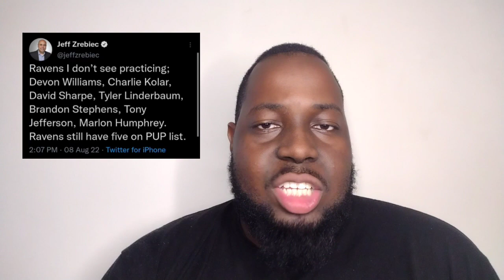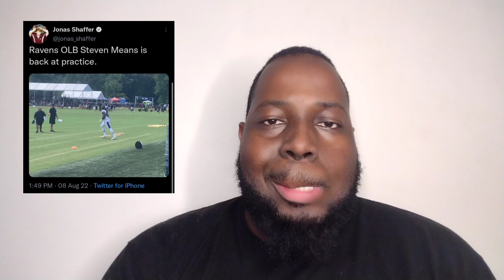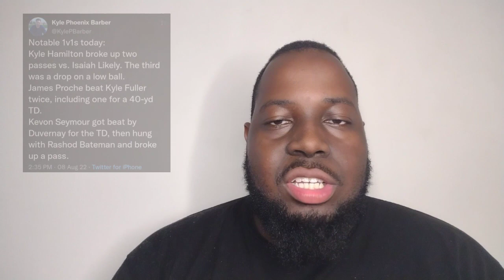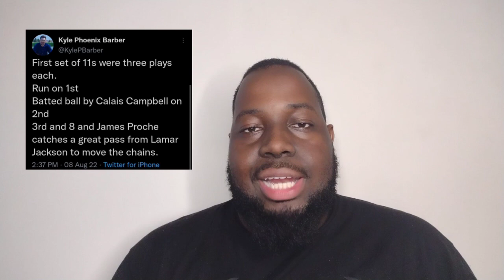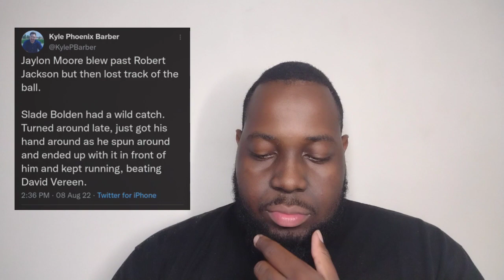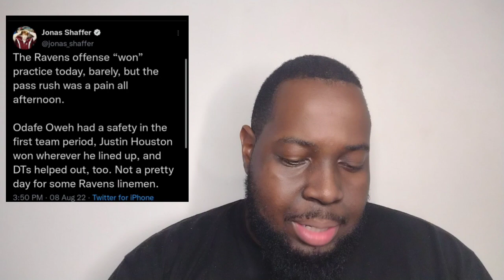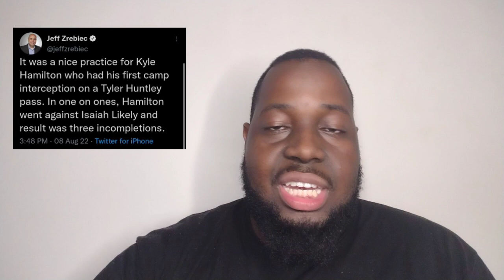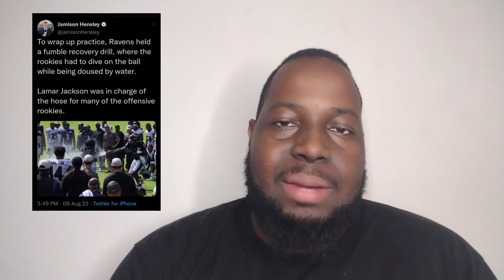Ravens Training Camp Day 11: JK Dobbins is BACK & Kyle Hamilton Has His Best Day of the Summer!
Ravens had an eventful day and a great day of practice to follow.

Player updates: 0:22-2:42
1-on-1 Drills: 2:44-5:33
Offense: 5:35-8:14
Defense: 8:15-10:19